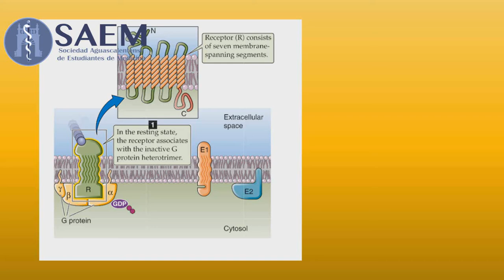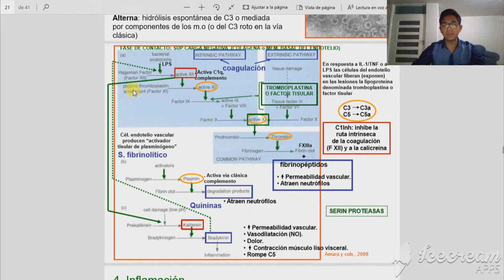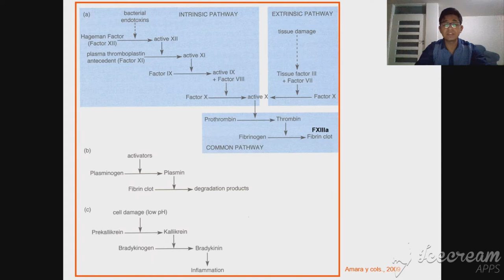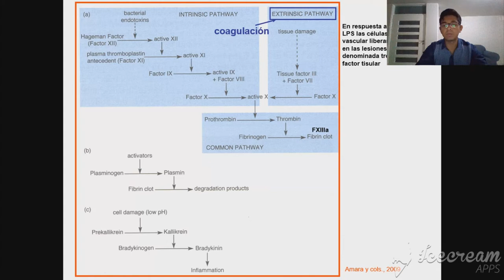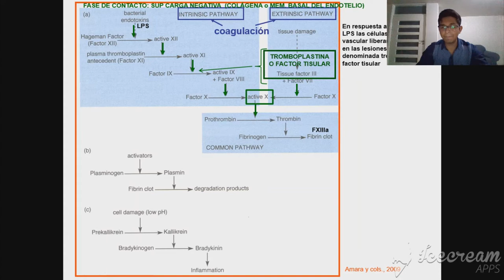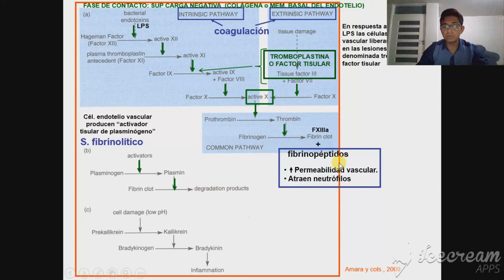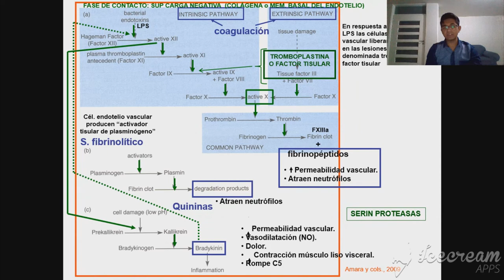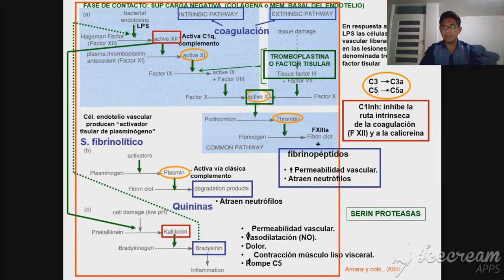MECANISMOS INMUNITARIOS INNATOS EN TORRENTE CIRCULATORIO: SISTEMA DE COAGULACIÓN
En este video se explican los componentes y mecanismos rápidos de defensa en el organismo correspondientes a la cascada de coagulación y sistema fibrinolítico.

BIBLIOGRAFÍA:
Hillmeister, P., & Persson, P. B. (2012). The Kallikrein-Kinin system. Acta Physiologica, 206(4), 215–219. doi:10.1111/apha.12007
 Grover, S. P., & Mackman, N. (2019). Intrinsic Pathway of Coagulation and Thrombosis. Arteriosclerosis, Thrombosis, and Vascular Biology. doi:10.1161/atvbaha.118.312130

Presentador: Jesús Israel Martinez Martinez.
Directores: Jessica Soto Espinosa, Edith Ixchel Salas Martínez.
Asistente: Jesús Emilio Müller Gómez.
Editor: Adrián Limón Mendoza